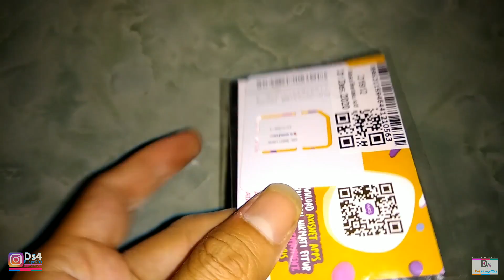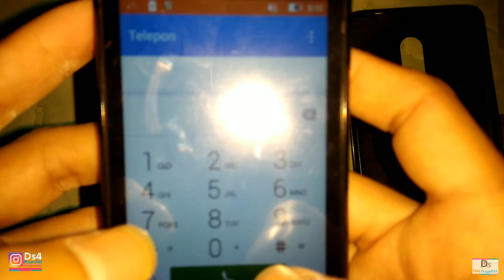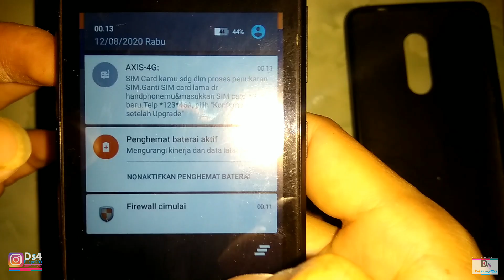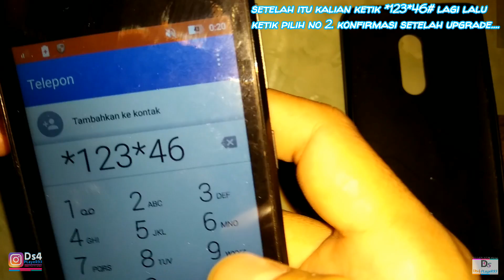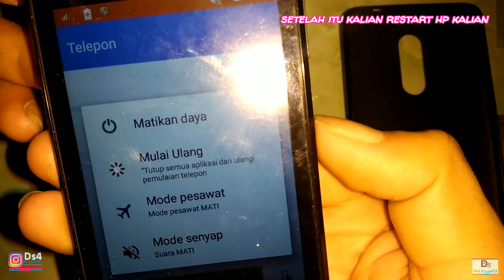Cara Upgrade Sendiri Kartu Axis 3G Ke 4G Simpel dan Mudah!